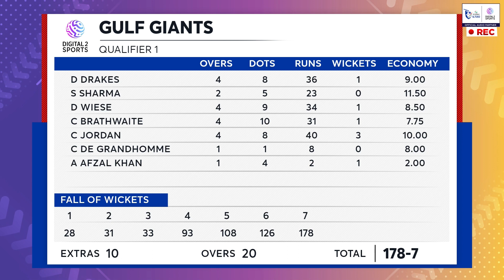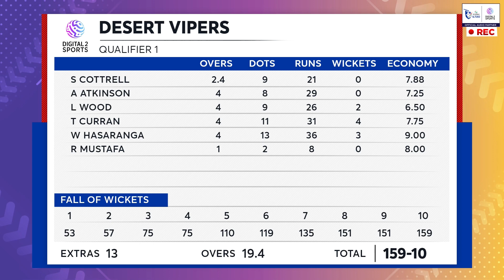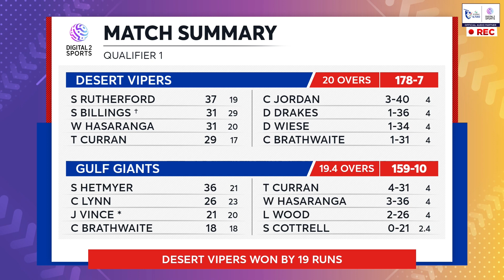ILT20 2023 Match Highlights | Sharjah Warriors vs Gulf Giants | Qualifier Match 1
Match Highlights of the Qualifier 1 of ILT20 2023. Gulf Giants vs Desert Vipers.
Toss: Gulf Giants won the toss & chose to bowl.
First Innings -
Desert Vipers score 178/7 in 20 Overs.

First Innings -
Sherfane Rutherford - 37 Runs, 19 Balls
Wanindu Hasranga - 31 Runs, 20 Balls
Chris Jordan - 3 for 40

Second Innings -
Shimron Hetmyer - 36 Runs, 21 Balls
Chris Lynn 26 Runs, 23 Balls
Tom Curran - 4 for 31
Wanindu Hasaranga - 3 for 36

Match Result:
Desert Vipers won by 19 runs